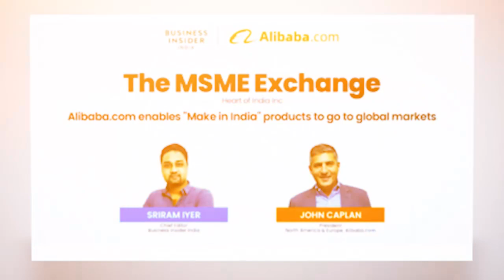TheMSMExchange | Alibaba.com enables "Made In India” products to go to global markets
Sriram Iyer in conversation with John Caplan, President, Alibaba.com on how Alibaba.com is enabling "Make in India" products to reach the global markets.